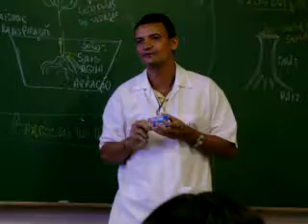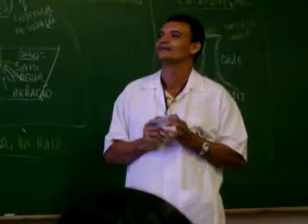Início de uma história do Robertim -2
continua, mas num acaba..=p